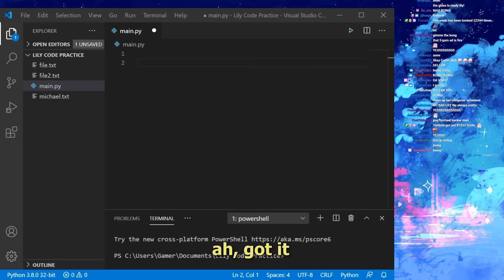outshined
Sykkuno helps Jodi with getting her white flooring supplies. Toast and & Rae exposes Sykkuno. Scarra talks about supporting his friends.

(0:00) sykkuno lurking
(0:40) rock paper scissor
(1:07) timing
(1:19) timingx2
(1:46) who's the killer
(2:18) michael brings boing boing back
(3:06) aria poggers
(3:40) toast gets outshined
(4:15) mic in mouth
(4:26) scarra thoughts on sykkuno
(4:58) rae exposing
(5:40) you're alive
(5:57) blast off jodi
(6:25) good genji
(6:37) spaceship death
(7:11) rip nuts
(7:26) poppin off
(7:42) john flies
(8:09) poki flies
(8:28) john catches toast
(8:52) scarra wholesome